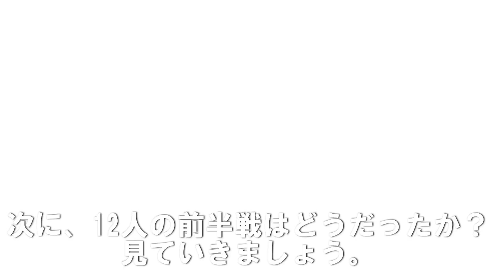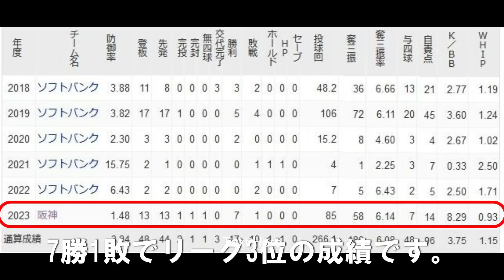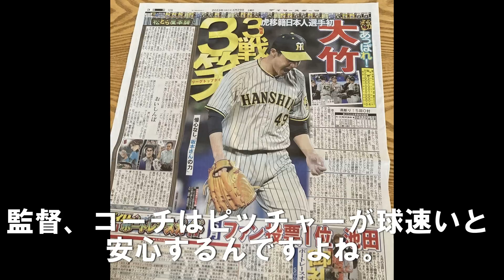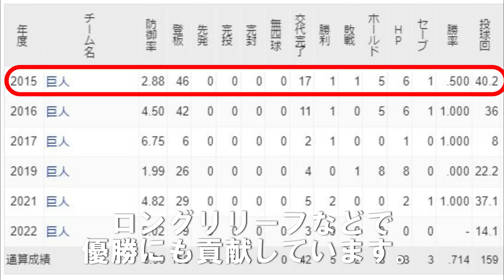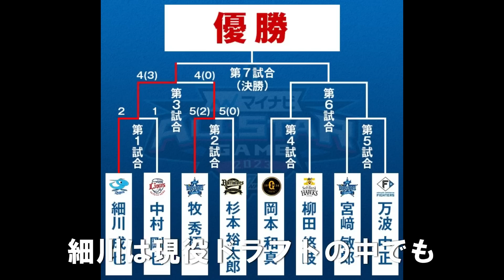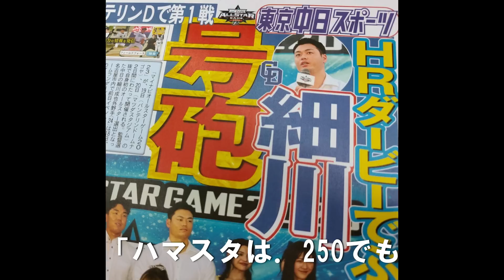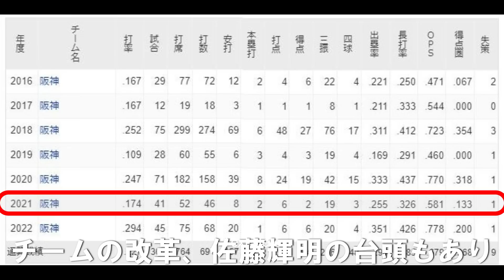現役ドラフト全12人 前半戦総括 辛口採点！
0:00 現役ドラフト全12人 前半戦総括 辛口採点！
0:37 現役ドラフトの指名順が話題に
2:24 大竹耕太郎 阪神タイガース
5:05 渡邊大樹 オリックス
6:25 笠原祥太郎 横浜DeNA
8:26 大下誠一郎 千葉ロッテ
9:36 戸根千明 広島東洋
10:45 古川侑利 ソフトバンクホークス
12:11 オコエ瑠偉 巨人
13:31 正随優弥 東北楽天
14:40 成田翔 東京ヤクルト
16:04 松岡洸希 日本ハム
17:05 細川成也 中日ドラゴンズ
19:21 陽川尚将 西武ライオンズ
前半戦総括でしたが、いかがでしたでしょうか？
現役ドラフトはみんながほしがる選手を出しておかないと指名順が回ってこないのがおもしろい所ですね。
今年の選手が大活躍しただけに、今オフの現役ドラフトは大いに盛り上がりそうですね！
現役ドラフトに関するエピソードやご意見がありましたらコメント欄で教えてくださいね。

巨人 最後のトレード第3弾！『この中堅選手』を出して実力派投手獲得！トレード候補6選

巨人ドラフト2023～青学･常広が巨人のドラ1候補に急浮上！評価を落とした"元本命"投手の名前

【最新版】セリーグ新人王争い8選！村上頌樹､秋広優人､前川右京､福永裕基 誰が最有力？

他球団が「秋広優人と並ぶ逸材」と評価する巨人の和製大砲はとんでもない実力！

目玉のFA選手･加藤貴之､石田健大争奪戦に巨人は参戦するか？巨人入りしそうな選手は誰？

【電撃トレード】 巨人がついにこの選手を放出してパ球団西武･楽天･ソフトバンクの好投手を獲得か

LINEの友達追加→ID検索
で検索してください！